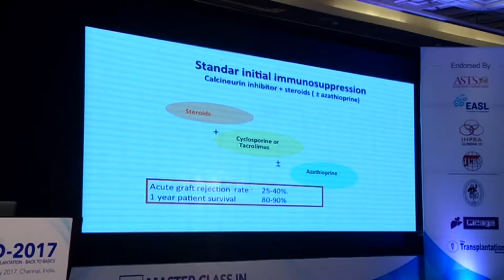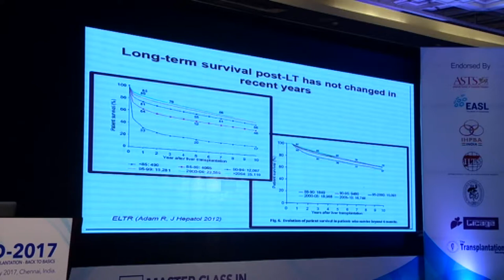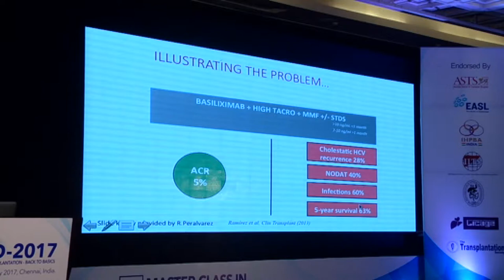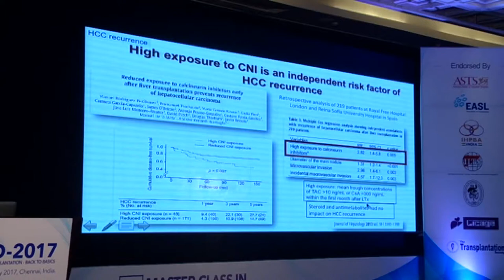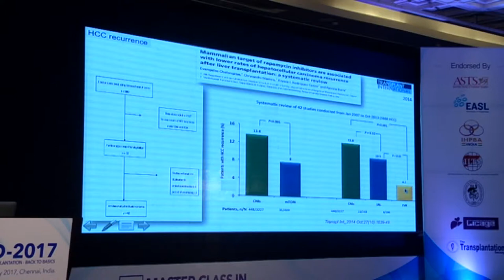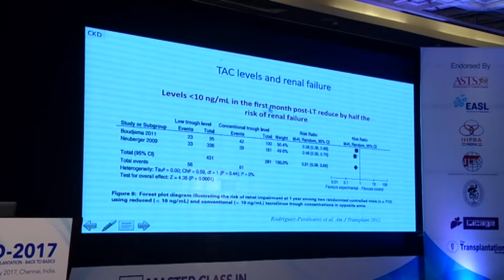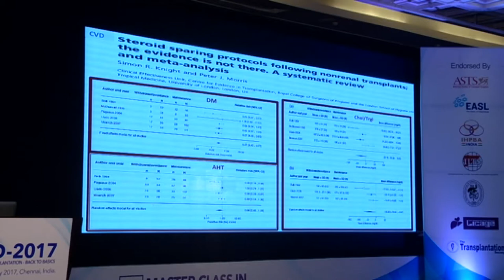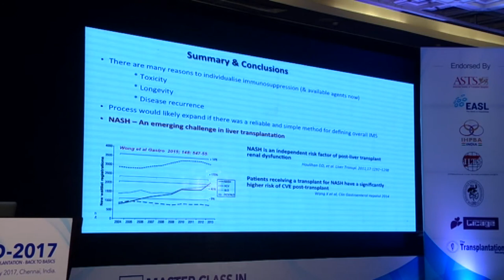MCLD 2017 Tailored Immunosuppression Marina Berenguer.mpeg